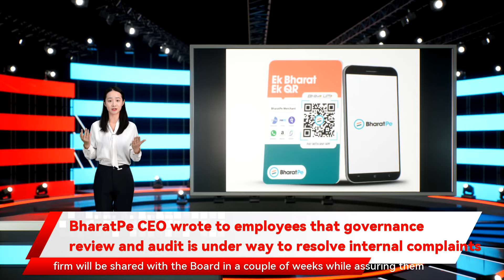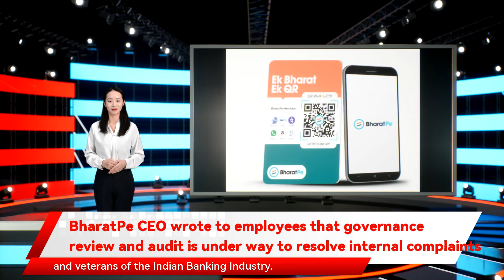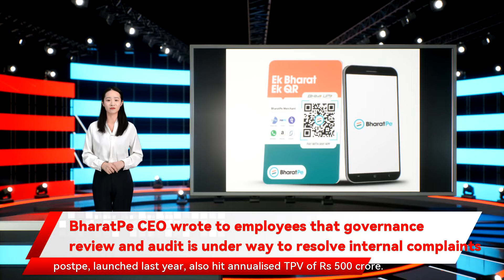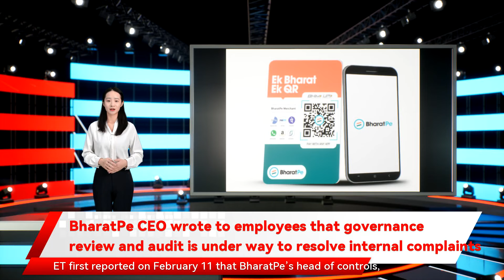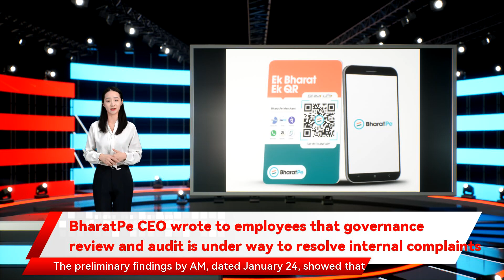BharatPe CEO wrote to employees that governance review and audit is under way to resolve internal c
said Sameer about the financial health of the company. Sameer also added that BharatPe continues to get in-bound conversation requests from new investors BharatPe’s chief executive  Suhail Sameer told employees that findings of an ongoing  governance review of the Delhi-based firm will be shared with the Board in a couple of weeks while assuring them that the fintech firm has sufficient funds to tide over the crisis Sameer added that the company continued to process an annualised payment value  of $16 billion in December. He also added that BharatPe’s ‘buy-now-pay-later’  product we have only spent $130 million to build what we have built so far at BharatPe. In a nutshell as the corporate battle between BharatPe’s board and cofounder Grover has left employees with a sense of ‘uncertainty’ on the future prospects of the company. BharatPe CEO wrote to employees that governance review and audit is under way to resolve internal complaints Bengaluru  New Delhi in an attempt to assuage widespread concerns amongst the company’s staff. Sameer’s outreach to colleagues comes amid mounting tension between cofounder Ashneer  Grover and the company’s board. ET had reported   on February 4 that Grover had written to BharatPe’s board demanding Sameer’s ouster from the company’s board of directors indicating the growing chasm between the top management of the fintech company and its embattled cofounder. in a letter on Friday morning reviewed by ET. He also said that the company is we decided to do a full audit of our governance processes. While many of the findings of the review are pretty standard for a fast growth company of our size added Sameer. Investigation heats up ET first reported on February 11 that BharatPe’s head of controls The new rage in startup town Calming fears ET had reported on January 16 about the toxic work culture which continued to plague BharatPe employees. In his internal memo Sameer wrote in the internal memo.